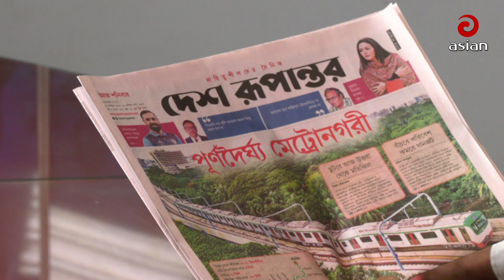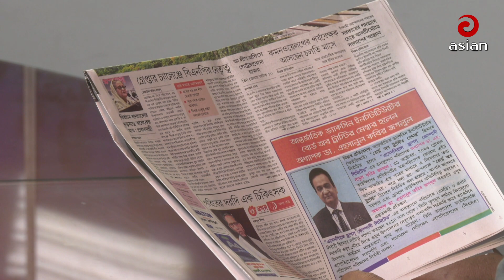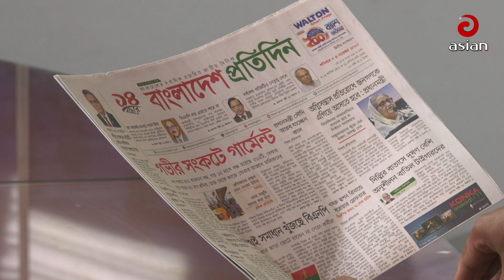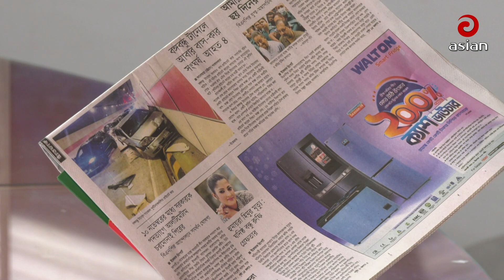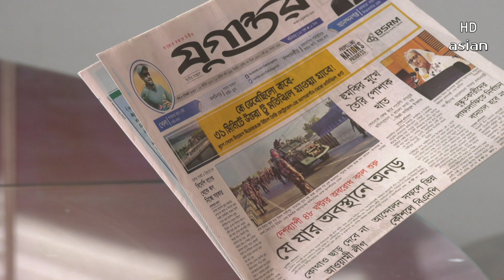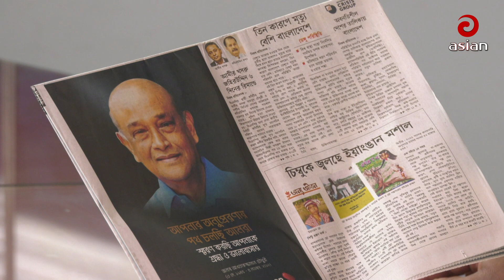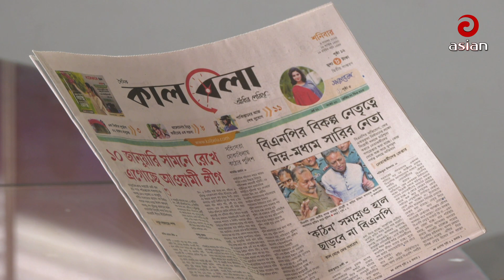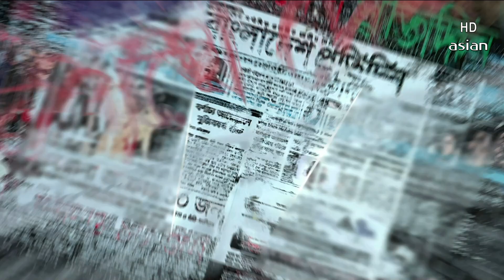সংবাদ বিশ্লেষণ | Sangbad Bishsleshon | ০৪ নভেম্বর ২০২৩ | Asian TV